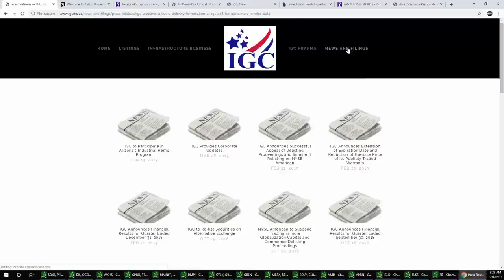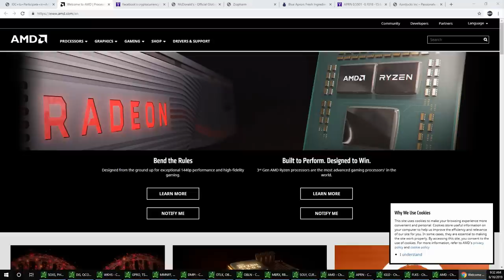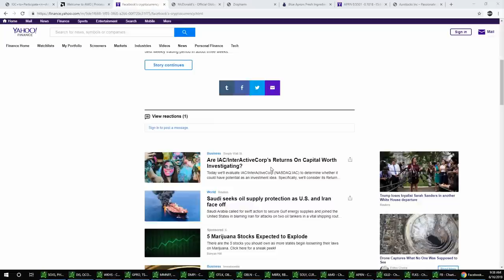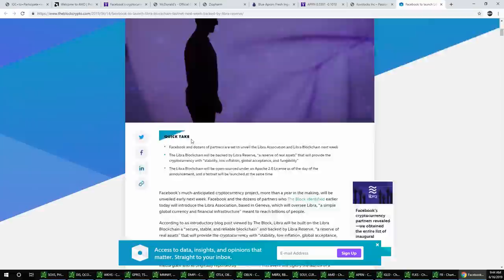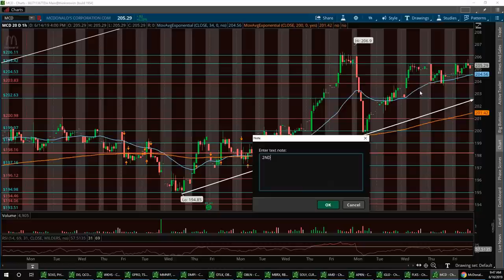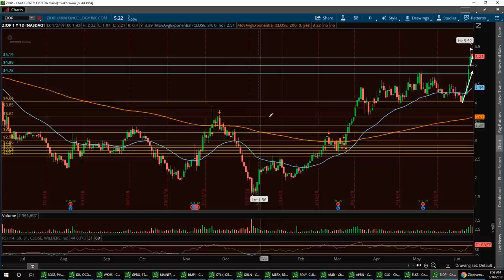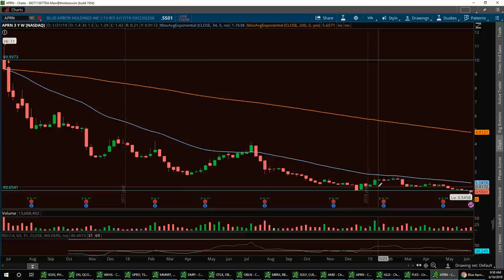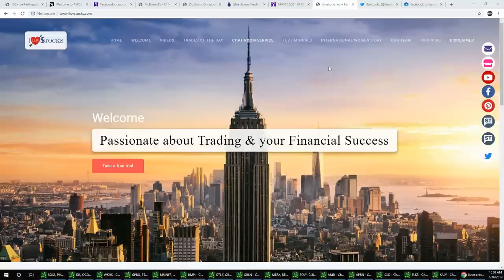Stock Market news with Vegas & Jim $IGC $AMD $FB $MCD $ZIOP $APRN